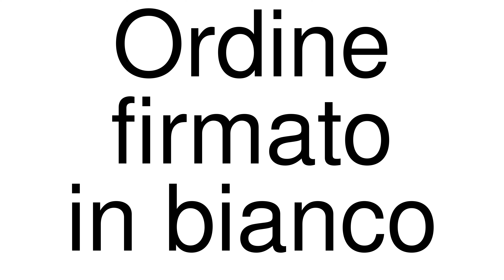How to Pronounce correctly Ordine firmato in bianco (Movie)